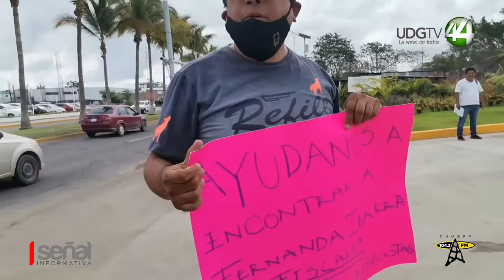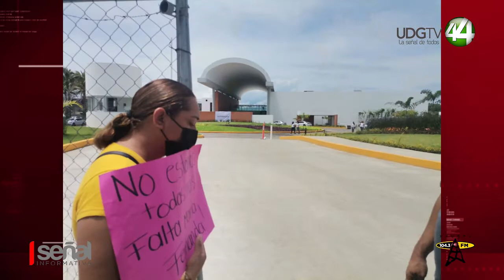Gobernador Miguel Ángel Navarro ignoró a los familiares de María Fernanda, la menor desaparecida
En su visita a Bahía de Banderas, el gobernador de Nayarit, Miguel Ángel Navarro Quintero ignoró a los familiares de María Fernanda, la menor desaparecida desde el lunes pasado; al final, el fiscal estatal atendió a los padres de la infante